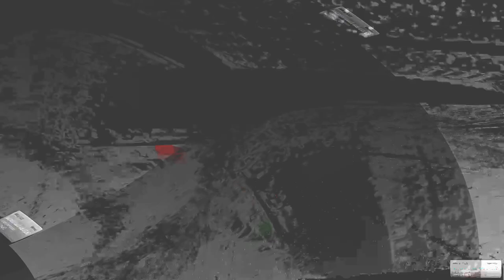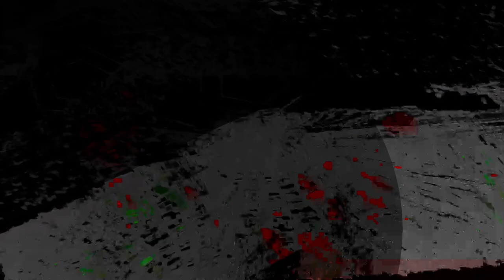[EPILEPSY WARNING] Movie 24 01 25 02h24m36s